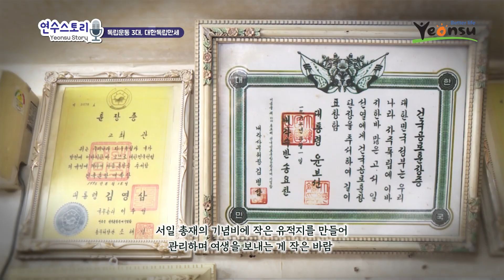연수스토리 : 독립운동 3대, 대한독립만세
◆ 당신의 이야기가 영상이 됩니다. 『연수스토리 』
     이번 이야기는 독립운동 3대, 대한독립만세. 서만섭 옹의 이야기입니다.

◎ 독립군 총재 서일장군의 손자 서만섭님이 겪은 일제시대 이야기.
지금 애니메이션으로 만나보세요!

◆ 연수스토리는 연수구 주민 누구나 하고 싶은 이야기를 해주시면 애니메이션과 샌드아트, 미니다큐 등 다양한 형식의 영상으로 만들어 드립니다.